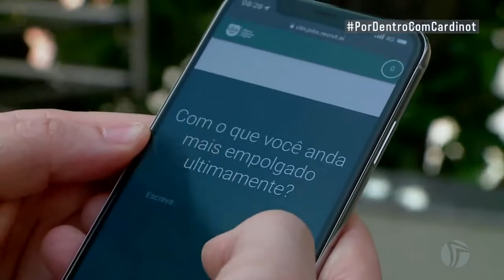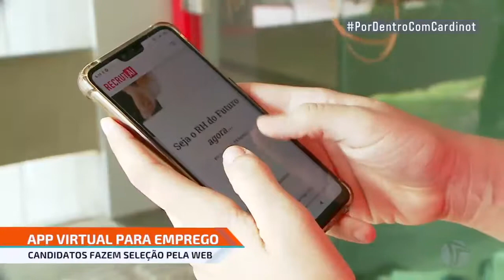Emprego por aplicativo e Inteligência Artificial